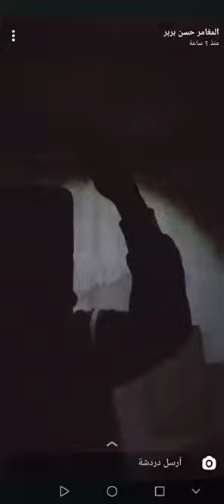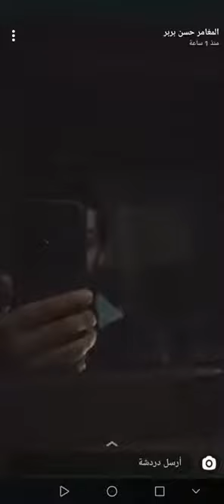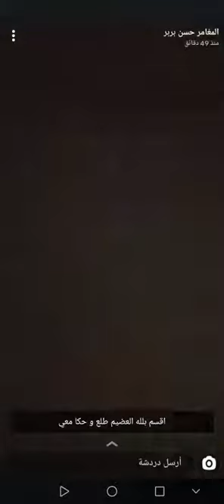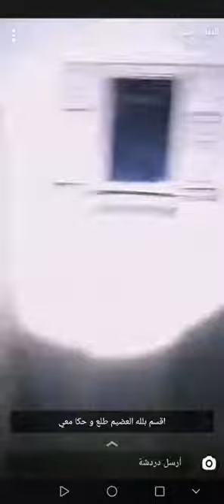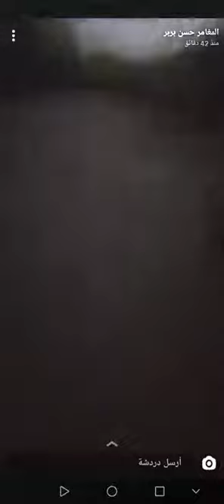The Ghost of Quraish appears in the mirror, made a threat and then disappeared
The full story says that a person named Quraish was a crazy poet, and one day he killed his family, his wife and son, and then he killed himself. Since that time, the ghost of Quraish lived in this abandoned house. Quraish’s shrine appears sometimes, screams, closes doors, frightening sounds and mysterious things.